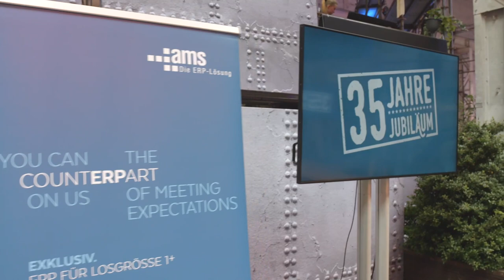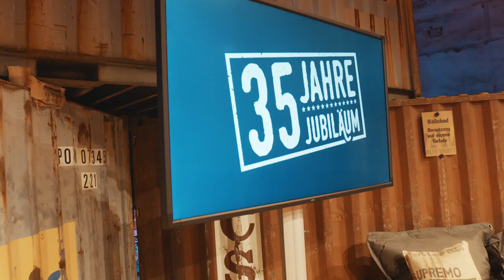Bewegte Bilder vom 35-jährigen Jubiläum in der Alten Werft in Bremen!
Angefangen mit einem grandiosen Strategie-Teamevent und ganz viel Spaß bis hin zu einer genialen Party mit großartigen Gesprächen – ein wunderbares Wiedersehen in einer außergewöhnlichen Atmosphäre ❤️!